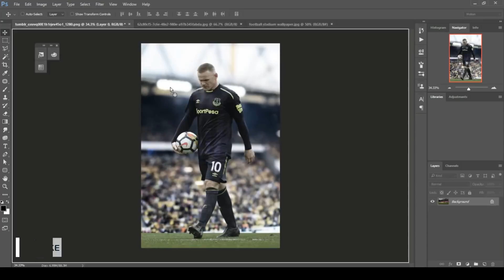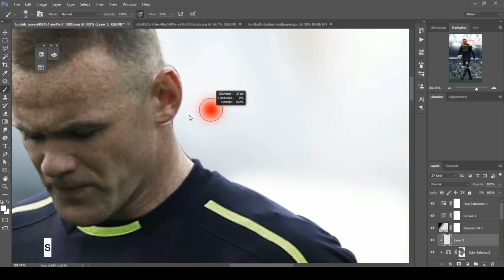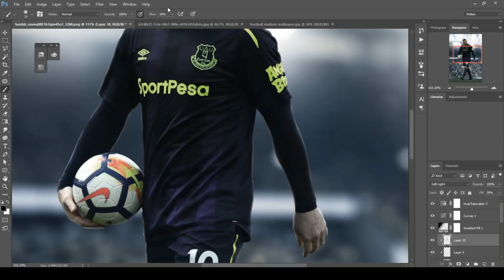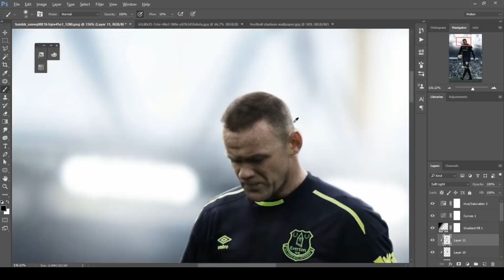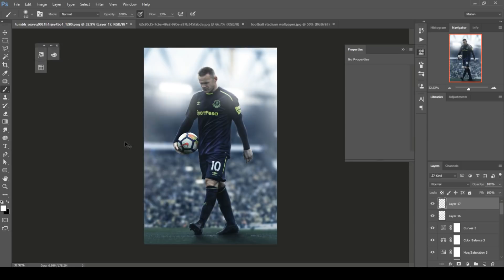Wayne Rooney | Football Poster Design | Everton | Speed Art | GraphicsD (Photoshop)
In This Video, Everton Star Wayne Rooney  Manipulation wallpaper
and Also showing my blending skill.

How to Blend Subject and Background perfectly.
How to Create Football wallpaper.
How to Create Football Poster in Photoshop.
How to Blend Image Perfect